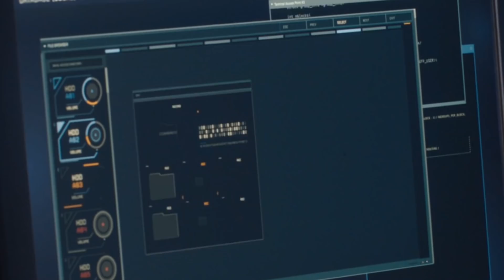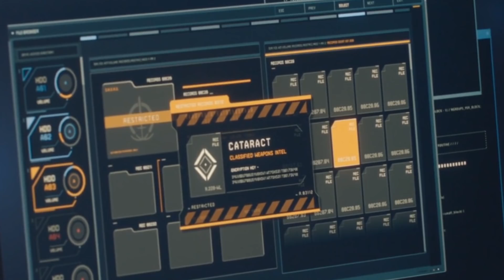ULTRONS RÜCKKEHR in WANDAVISION!